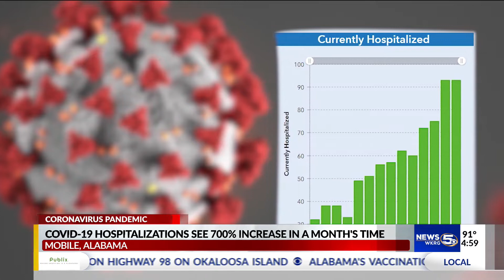COVID-19 hospitalizations up 700% in Mobile County in a months time